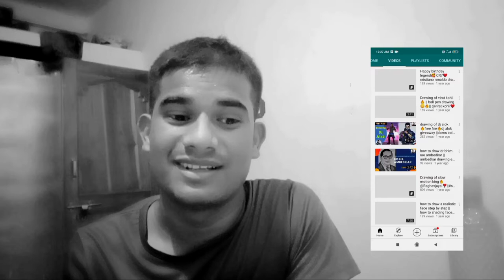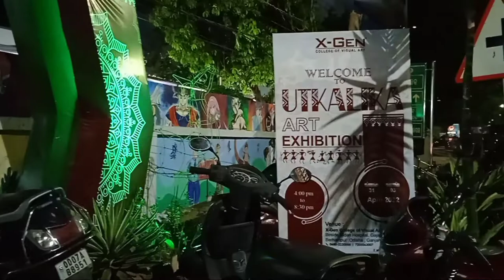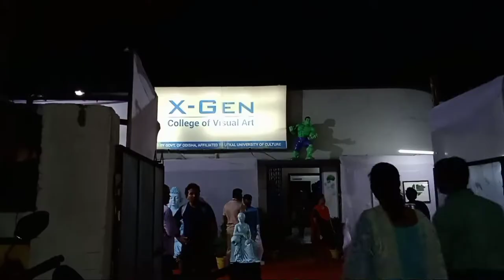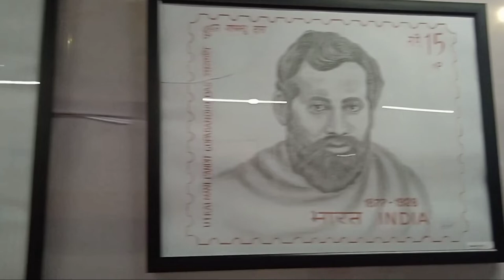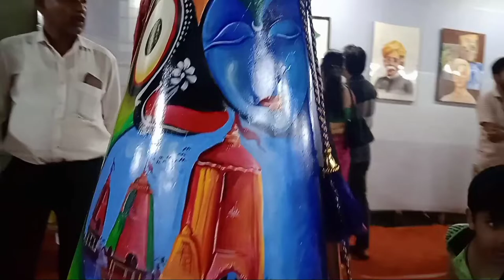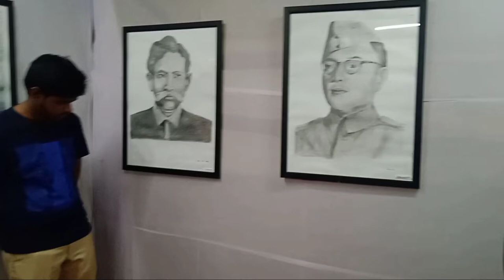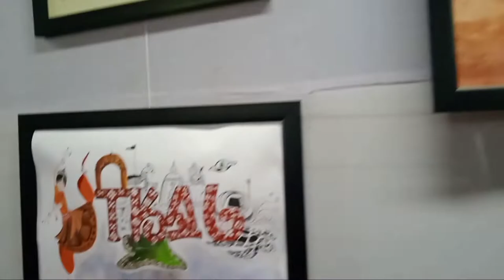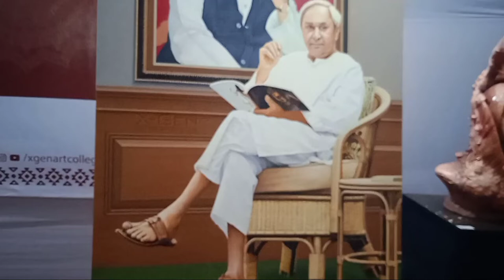UTKALIKA ART EXHIBITION TOUR @x gen college of visual art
UTKALIKA ART EXHIBITION at x-gen college of visual art , berhampur ,ganjam..

I hope all you are visited this exhibition.

The name -UTKALIKA is base of UTKAL DIVAS (1st April) .

I hope you're enjoyed this video untill end .🥰🙏